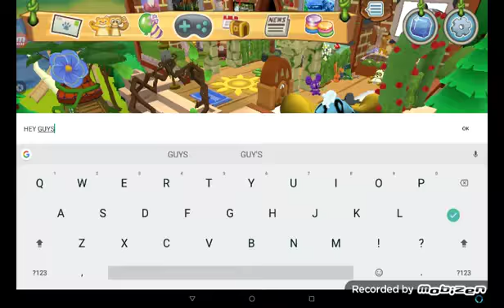IT'S ALMOST HERE (i was too lazy to edit)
get ready for epic content